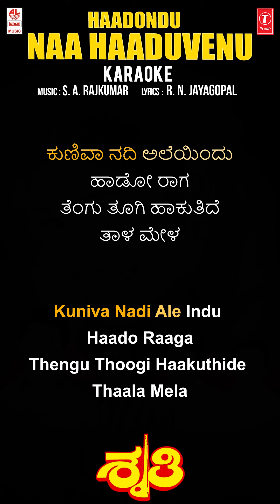Haadondu Naa Haaduvenu - Karaoke | Shruthi, Sunil, Dileep| S A Rajkumar| R N Jayagopal | K J Yesudas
Lahari Karaoke Presents "Haadondu Naa Haaduvenu" Karaoke Song with Lyrics from "Shruthi" Kannada Movie. Starring : Sunil, Shruti, Dileep, Honnavalli Krishna, Indudhar, Music by S A Rajkumar.

Song: Haadondu Naa Haaduvenu - 1
Album/Movie: Shruthi
Artist Name: Sunil, Shruti, Dileep, Honnavalli Krishna, Indudhar
Singer: K J Yesudas
Music Director: S A Rajkumar
Lyricist: R N Jayagopal
Music Label : Lahari Music